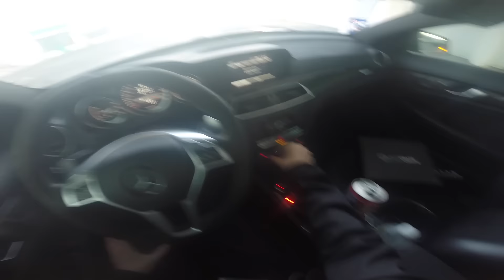Handing a Present to a Stranger